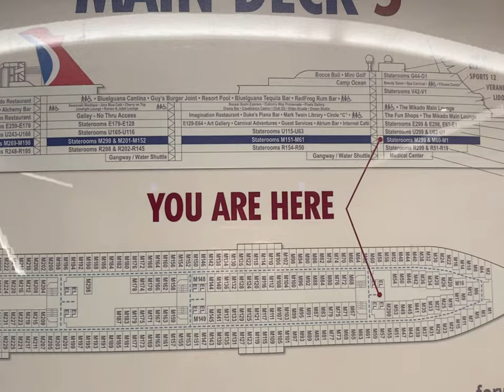5 day Cruise of 2022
A chronological sequence of a very special Christmas season

Music (also in order)